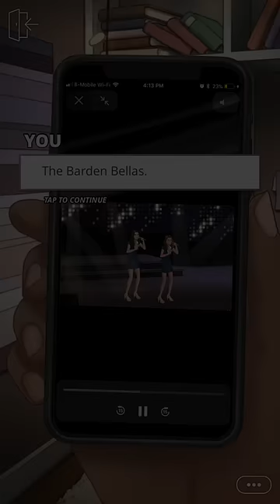Call Me Maybe - Pitch Perfect Episode Soundtrack || EPISODE INTERACTIVE